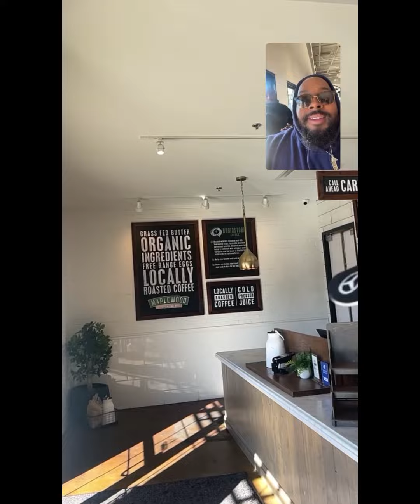Tubbs Royal Wedding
AAYYEEEOOO! Last week was nothing short of amazing. I was humbled to be apart of my brudda’s wedding on 10/15/22.. my brother Denzeil and sis Leah did what we’ve all been waiting for lol and that’s join together in holy matrimony. Being apart of you all’s special moment in life was definitely dope to see.. i wish you two nothing but the best in every aspect of life. Oh.. and Tubbs, you have 2 months to disappear… but come back to the fold after which 🤣🤣🤣🤣 (insider) love y’all💪🏾💪🏾💪🏾

Y’all go follow the Newlyweds on Instagram and on YouTube

Denzeil Tubbs- YouTube- @denzeiltubbsministries
Leah Tubbs- @Ladyleah81

AND FOLLOW ME ON ALL SO IAL MEDIA PLATFORMS: @CoachTHG